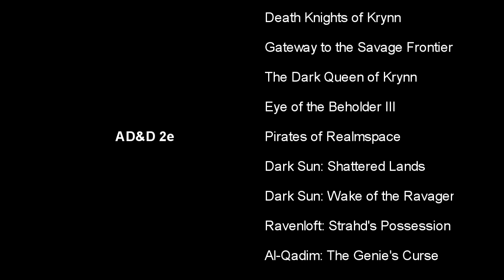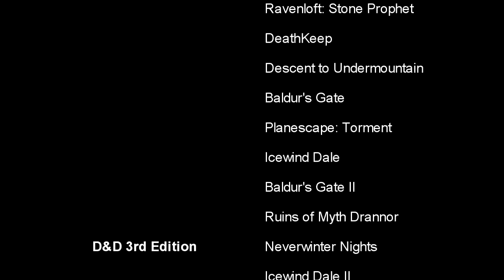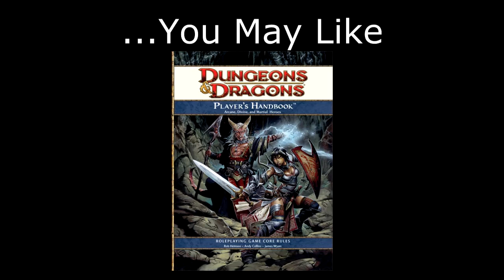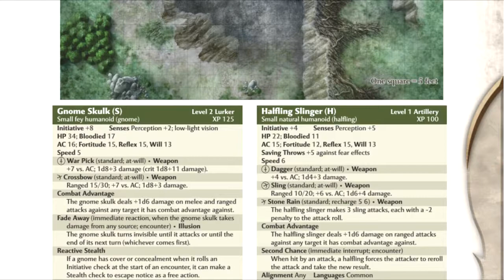6 Tabletop RPGs for Video Game Fans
This week I'm doing a list, with 6 tabletop RPGs you might like, based on your taste in video games. If you're interested in any of the tabletop RPGs mentioned, lists to the games can be found below.

Also, the weekend of June 15th, 2013 is Free RPG Day! Stop by a participating game store see about picking up one of these games, or many others that might strike your fancy!

Links to Games:
Strategy RPGs